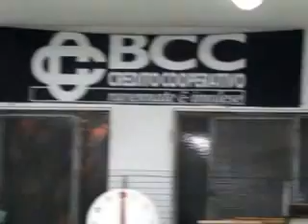07R 09V Ripresa mancata